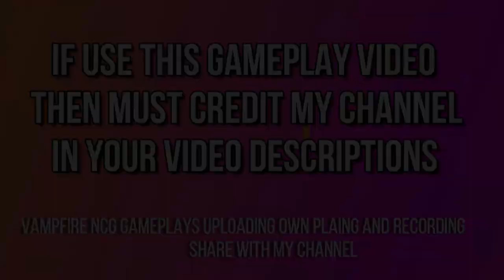The Ramparts, The Harbor District Prince Of Persia The Two Thrones Gameplay - FREE TO USE #1 VAMPFIR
The Ramparts, The Harbor District Prince Of Persia The Two Thrones Gameplay - FREE TO USE #1 VAMPFIRE NCG VAMPFIRE

Prince Of Persia The Two Thrones No Copyrights Gameplays
Prince Of Persia The Two Thrones FREE TO USE
Prince Of Persia The Two Thrones Free To Use Gameplays
Prince Of Persia The Two Thrones Mode
Prince Of Persia The Two Thrones
Prince Of Persia The Two Thrones Walkthrough Gameplays
Prince Of Persia The Two Thrones Walkthrough Full Games
Prince Of Persia The Two Thrones Walkthrough
Prince Of Persia The Two Thrones Gameplays
🆓 to Use Gamepays
Roylaty Free
NCG Gaming Gamplays
Vampfire NCG
VAMPFIRE NCG
VAMPFIRE
Vmfoj Gaming
Vmfoz Gaming

Prince Of Persia The Two Thrones No Copyright Gameplay